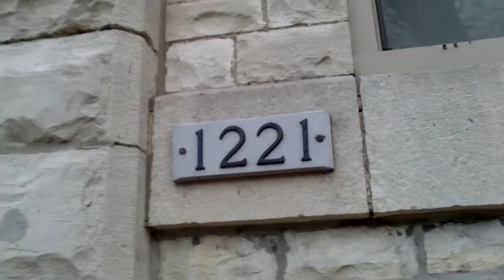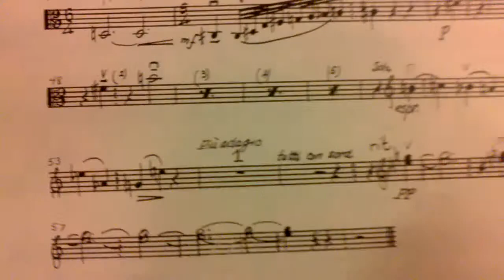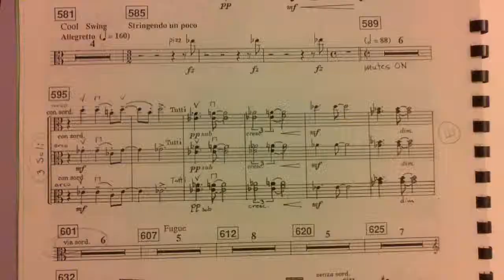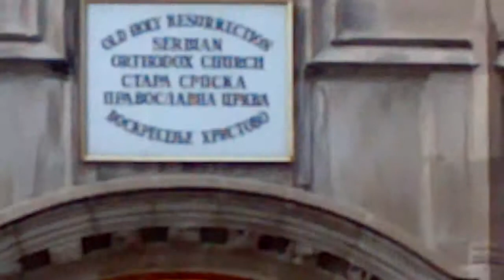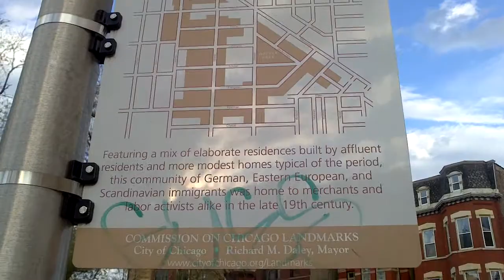Attempting Articulation and Hiking Chicago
I've decided to stop doing vlog retakes for a while, in order to encourage myself to speak more clearly.

Other topics: viola solos in Bernstein's music, a gray hair, a Code Retreat, and a tour of a couple of Chicago's residential neighborhoods.